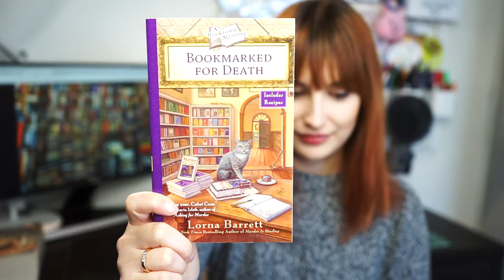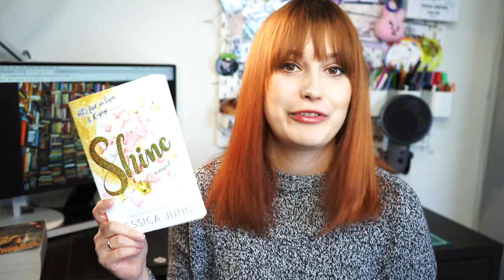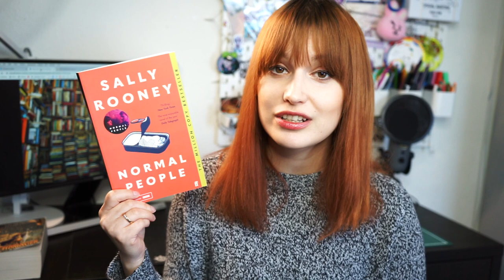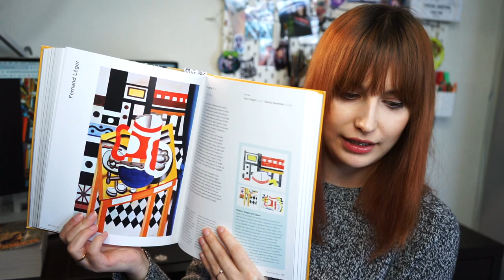MY FIRST BOOK HAUL OF THE YEAR | 2021 Huge Book Haul Part 1 | Mystery, Contemporary, Romance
My first book haul of the year 2021! I've collected these books over the last few months, so this is a huge march 2021 book haul that I will split into two separate videos. This video covers all the mystery books, ya contemporary fiction books (K-POP!), romance books, literary fiction books, and non fiction books I've bought recently. Even though this is my first book haul of 2021, I purchased all of these books at the end of last year, but they are still new books to me and I am very excited to read all of them.

🎁 General Wishlist

0:00 What This Video Is About
0:45 Audiobooks & E-Books
2:18 Horror & Cozy Mysteries
4:00 K-pop YA Contemporary Books
5:26 Historical Romance
7:26 Literary Fiction
8:59 Non-Fiction
11:16 Come back on Friday for the fantasy book haul!